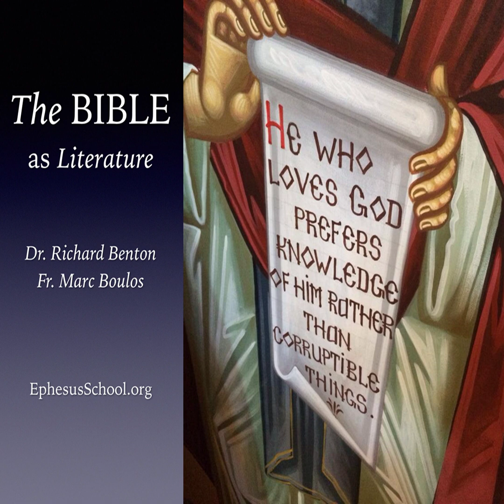It’s All About You!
We Americans love it when it’s about us. We just love it.

Until we are sitting with Jesus in the Middle East, eating with our hands, and Jesus says, “it’s the guy sitting with me, eating with his hands.”

“Which guy, Jesus?”

Photo Credit:

“The Last Supper,” by Sliman Mansour